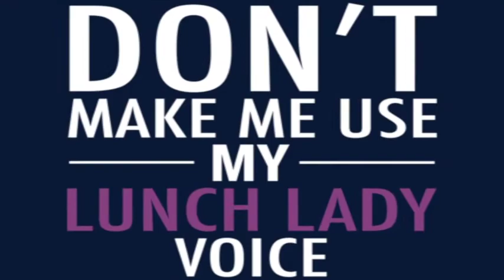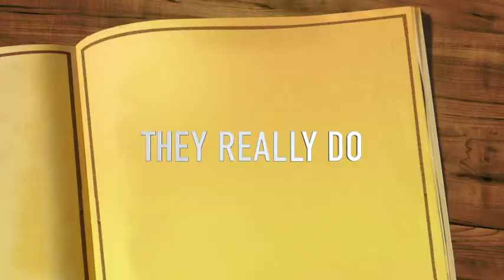Ernestina Allen | Mission Valley Elementary (Tulare City SD)